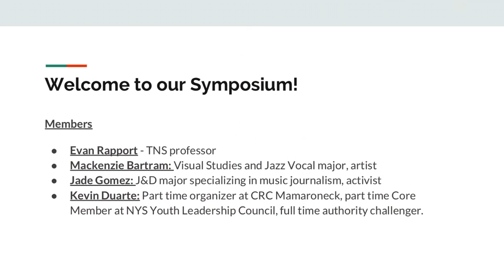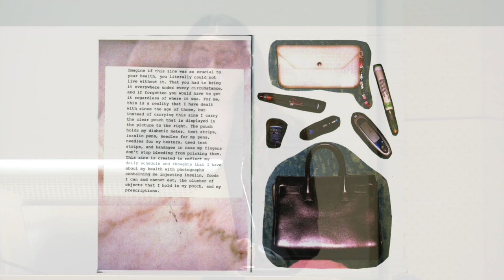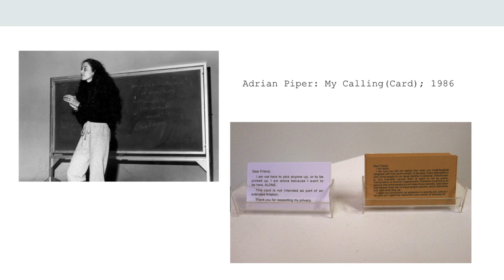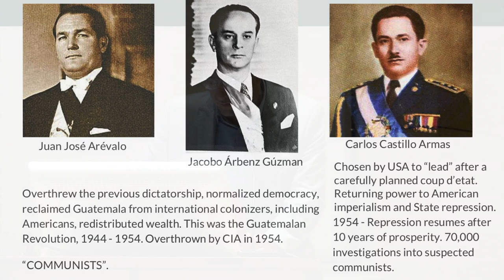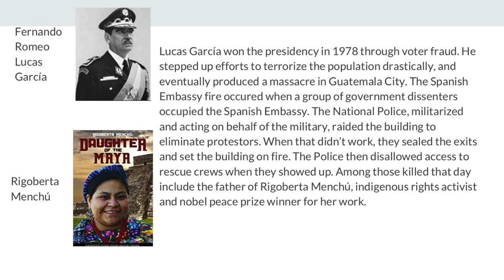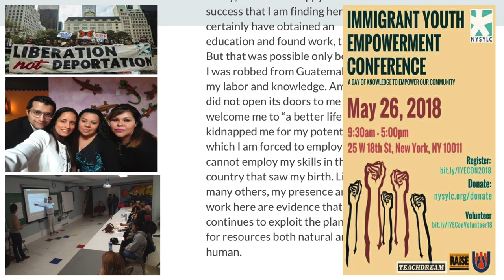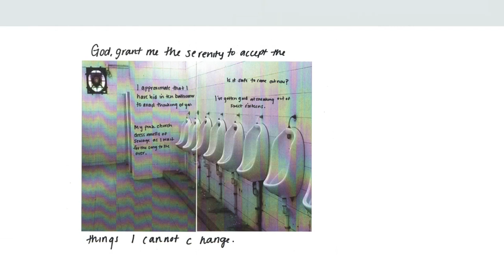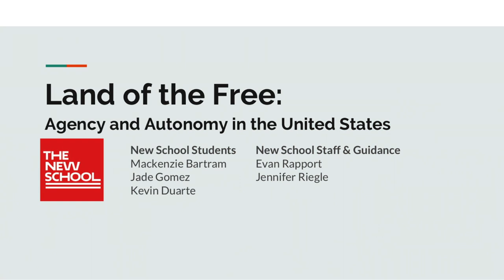2018 Dean's Honor Symposium: Land of the Free I The New School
The spring 2018 Lang College Dean’s Honor Symposium is a conference for students to present their academic work and co-curricular projects to the Lang community at The New School Participating students applied to present their work in the fall semester. The work shows a range of academic disciplines and inter-disciplines; furthermore, many explore critical histories as well as contemporary social issues because at Lang, social justice is at the core of our liberal arts education. Projects range from rigorous academic writing, to civic engagement and social justice work, to creative projects, to exemplary work outside of Lang such as part of an internship or work experience.

Land of the Free: Autonomy and Agency in the United States
Hoerle Lecture Hall, 2:30pm
Mackenzie Bartram, BAFA: Visual Studies / Jazz Vocals ‘20
How do we surpass judgment when dealing with identity and constraint?
Project Type: Class Project, The Art of Information with Tyler Coburn (Spring 2017)
Personally, Tyler was more of a mentor than an instructor because he continued to challenge my work as an artist, and not just as a student. In the beginning of my semester, I wanted to do a project surrounding my diabetes but felt very discouraged and was unsure how to voice such a personal problem in a positive light. I would not have been able to have accomplished that if I were not in his class. With such early exposure to such an influential teacher, I now have the confidence of expressing my relationship to diabetes through in a creative way.  I would like to dedicate this project to my family for being so patient and nourishing throughout my struggle with diabetes. Their strength and bravery was never broken even during the most difficult times, and I am humbled to have them in my life. Thank you for always being my superheroes.

Kevin Emanuel Duarte Chon, History ’18, Minor: Ethnicity and Race
At what price does freedom in the US come for me?
Project Type: Class Project
Support for my project: financial and institutional support comes from my parents, the New School financial aid office, Mamaroneck High School’s Student Aid Fund award, and our professor Evan Rapport.Intellectual support comes from friends Guisela M. and Luis Q., who mentored me throughout high school, some of the amazing professors I’ve met at TNS including Laura Palermo, Katherine Kurs, and Oz Frankel, and from my parents, who help me ground my work when I am feeling lost.

Jade Gomez, Journalism + Design ‘20
How can we begin to frame grief around current drug policy and gun laws?
Support: I would like to thank Rebecca Reilly of my mourning and melancholia class for helping the project come together as well as Anya Kurennaya, professor of Zine Culture, for aiding in the physical manifestation of my work.

Faculty: Evan Rapport, Contemporary Music

Location:
Hoerle Lecture Hall, University Center
Monday, April 16 at 2:30